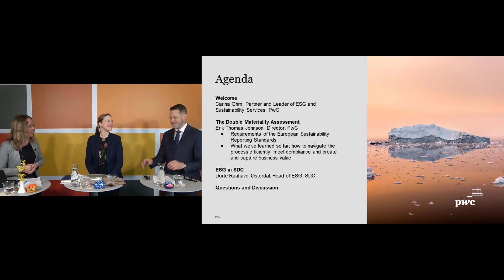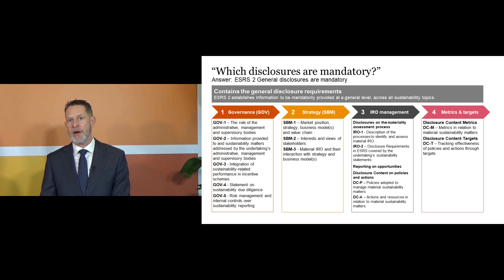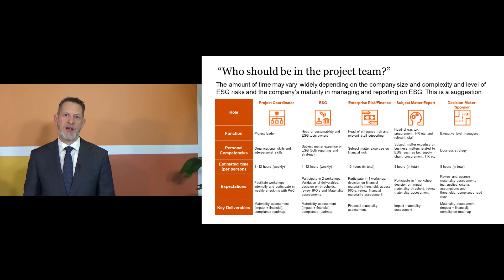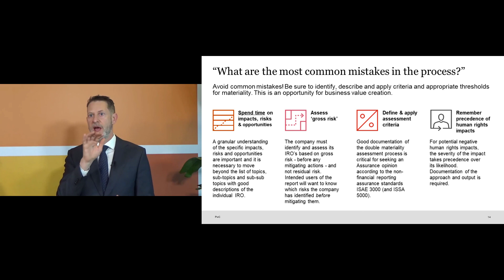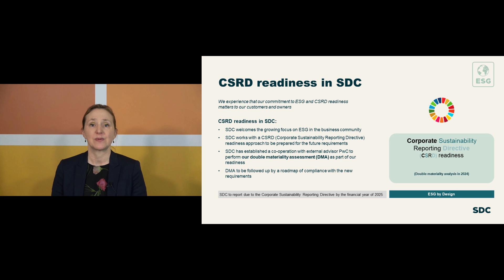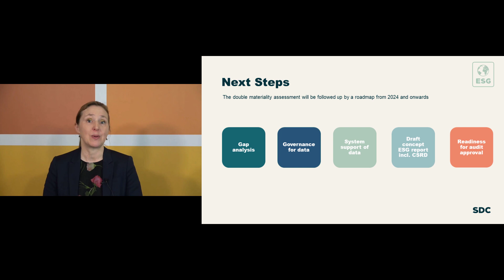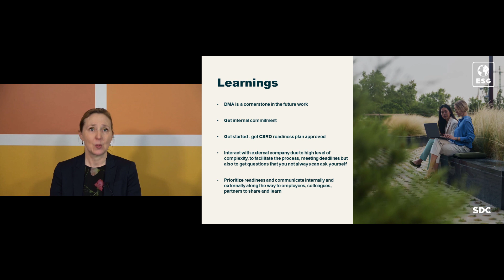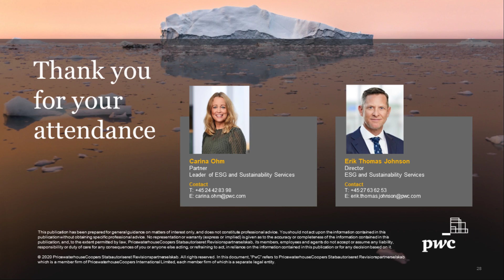Double Materiality Assessment: Value Creation and Value Leaks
The new Corporate Sustainability Reporting Directive (CSRD) makes it a legal requirement to conduct a double materiality assessment. In the webcast you will get insights into how to navigate the grey zones in the standards and use the exercise to contribute to the strategic ESG work.